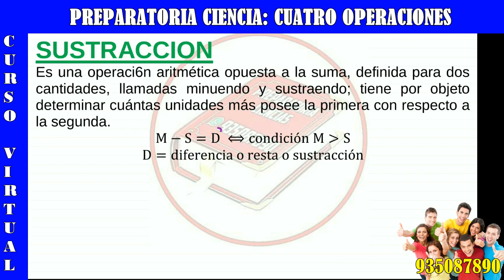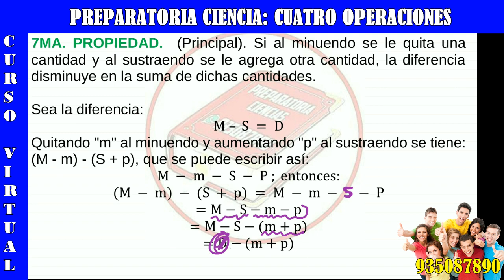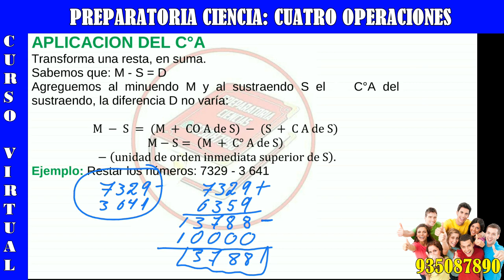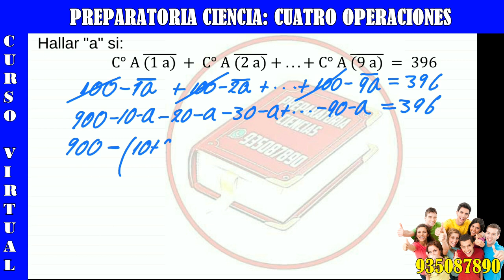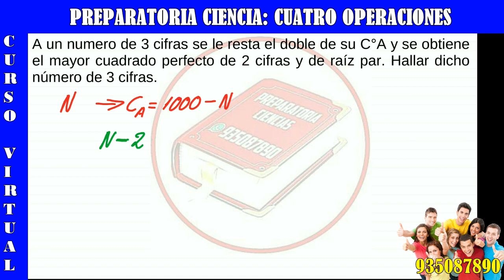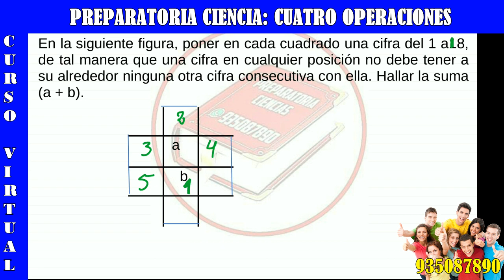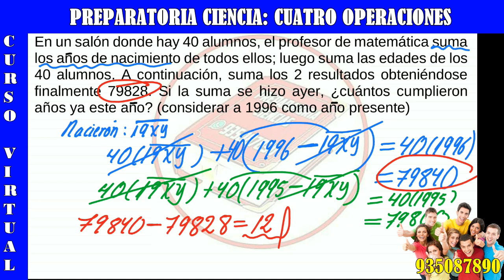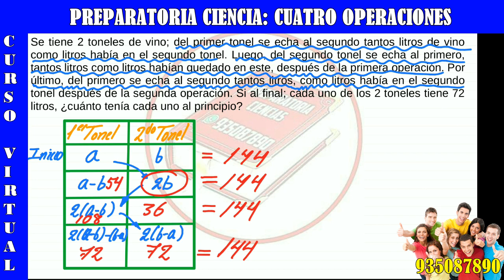04 CUATRO OPERACIONES SUSTRACCION TEORIA COMPLETO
😀📚✈️💓👉🏻Somos la academia VIRTUAL PREPARATORIA CIENCIAS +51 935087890:
👉🏻Somos una academia pre-universitaria.
👉🏻Somos una academia virtual.
👉🏻Somos una academia online.
👉🏻Somos una academia de ciencias UNMSM, UNI, UNSA, UNA, UCSP, UNCSM, UPCP, etc

👉🏻Lunes a sábado de 3pm a 5:30pm o de 6pm a 8:30pm

😀📚✈️💓ÁLGEBRA
HABILIDADES, TÉCNICAS Y DESTREZAS NUMÉRICAS
👉🏻Teoría de exponentes
👉🏻Ecuaciones exponenciales
👉🏻Productos notables
👉🏻Factorizacion
👉🏻Fracciones algebraicas
👉🏻MCM Y MCD
👉🏻Racionalización

😀📚✈️💓ARITMETICA
👉🏻Cuatro operaciones
👉🏻Divisibilidad
👉🏻Los números primos
👉🏻Números Racionales
👉🏻Proporcionalidad
👉🏻Reparto proporcional
👉🏻Promedios
👉🏻Estadística

😀📚✈️💓GEOMETRÍA
👉🏻Segmentos de recta
👉🏻Ángulos
👉🏻Triángulos
👉🏻Polígonos
👉🏻Cuadriláteros
👉🏻Circunferencia
👉🏻Puntos y lineas notables
👉🏻Proporcionalidad
👉🏻Ángulos poliedros
👉🏻Poliedros regulares
👉🏻Solido poliédrico

😀📚✈️💓RAZONAMIENTO LÓGICO-MATEMÁTICO
👉🏻Sucesiones
👉🏻Analogías y distribuciones
👉🏻Series
👉🏻Números y figuras
👉🏻Operadores matemáticos
👉🏻Habilidad operativa
👉🏻Fracciones
👉🏻Porcentajes
👉🏻Proporcionalidad
👉🏻Problemas sobre relojes
👉🏻Criptoaritmética
👉🏻Mezclas
👉🏻Áreas y perímetros
👉🏻Móviles
👉🏻Análisis combinatorio
👉🏻Probabilidades
👉🏻Razonamiento lógico

😀📚✈️💓FÍSICA
👉🏻Análisis dimensional
👉🏻Análisis vectorial
👉🏻Dinámica lineal
👉🏻Rozamiento, fuerza de fricción
👉🏻Dinámica Circular
👉🏻Gravitación universal
👉🏻Movimiento Armónico simple
👉🏻Péndulo simple
👉🏻Calorimetráa, calor
👉🏻Teoría científica de los gases
👉🏻Termodinámica
👉🏻Ley de coulomb y campo eléctrico
👉🏻Potencial eléctrico
👉🏻Capacidad eléctrica
👉🏻Electrodinámica
👉🏻Circuitos eléctricos
👉🏻Magnetismo
👉🏻Electromagnetismo
👉🏻Ondas electromagnéticas
👉🏻Óptica
👉🏻Refracción de la luz
👉🏻Fotométrica

😀📚✈️💓QUÍMICA
👉🏻Química y materia
👉🏻Estructura atómica
👉🏻Nube electrónica y configuración electrónica
👉🏻Tabla periódica
👉🏻Enlace químico
👉🏻Compuestos inorgánicos I
👉🏻Reacciones químicas I
👉🏻Reacciones químicas II
👉🏻Unidades químicas de masa
👉🏻Fase gaseosa I
👉🏻Soluciones
👉🏻Estequiometria I
👉🏻Estequiometria II
👉🏻Electroquimica
👉🏻Química nuclear
👉🏻Química orgánica
👉🏻Hidrocarburos
👉🏻Compuestos nitrogenados
👉🏻Isomeria
👉🏻Polímeros
👉🏻Química Ambiental y recursos naturales.